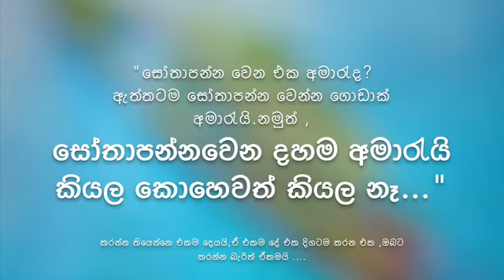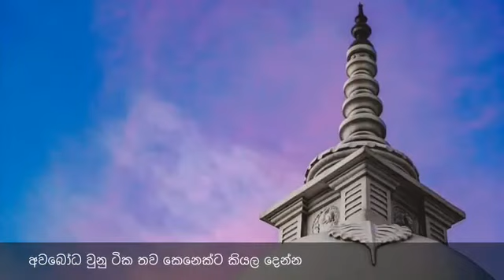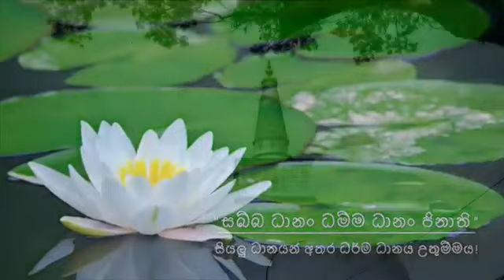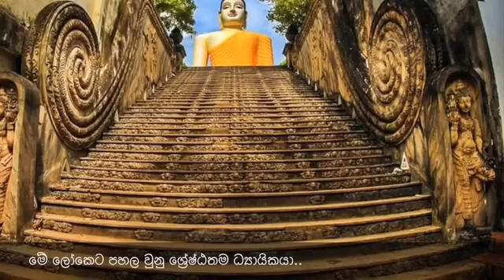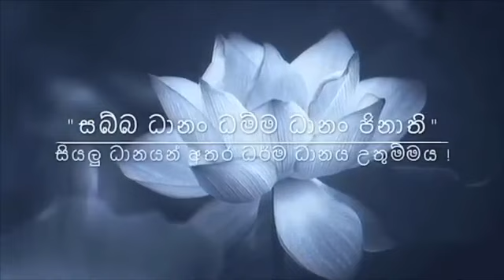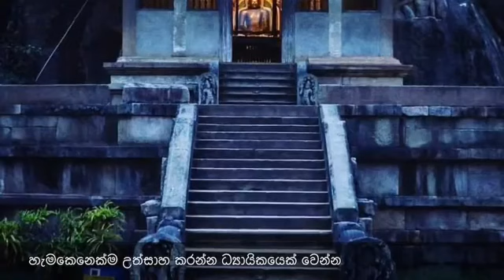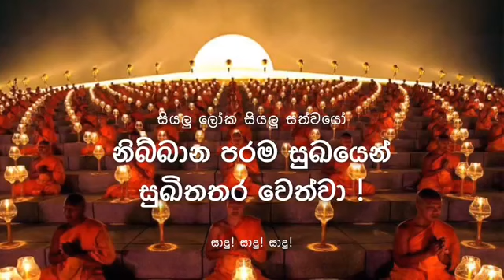සෝතාපන්න වෙන්න අමාරුයි ,ඒත් ඒ සදහා වූ දහම අමාරු නෑ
ධර්මයයි ඔබයි ජේතවනාරාම ආරාමයේ,. ඔබට පැවදී වීමට අවශ්‍යනම් සහ ධර්මයයි ඔබයි ආරාමයට කුමක් හෝ පූජා කිරීමට සහ පින්කමකට දායක වීමට ඔබට අවශ්‍යනම් එය සදහා ආරාමයේ පුණ‍ය්‍ භාරයේ කටයුතු කරන හර්ශ මහතාගේ මෙම දුරක්ථනය අන්කයට අමතන්න  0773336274 (හර්ශ මහතා)වැඩි විස්තර සදහා මෙම පිටුවට ගොස් බලන්න
සියලු ලෝක සියලු  සත්වයෝ නිබ්බාන පරම සුඛ්‍යයෙන් සුඛිත තර වෙත්වා
සබ්බ සත්තේසු මෙත්තා සහගතේන චේතසාවිහරනන් සමාදියාමි.
අප සියලු දෙනාටම මේ ජීවිතයේදිම මාර්ගඵල අවබෝධ වී බුදු පසෙ බුදු මහරහතන් වහන්සේලා නිවී සැන සී වදාල එ උත්තරීතර අමෘත මහා නිවන් සුවය විදීමට මේ ධර්ම දානය හේතු වේවා,වාසනා වේවා.